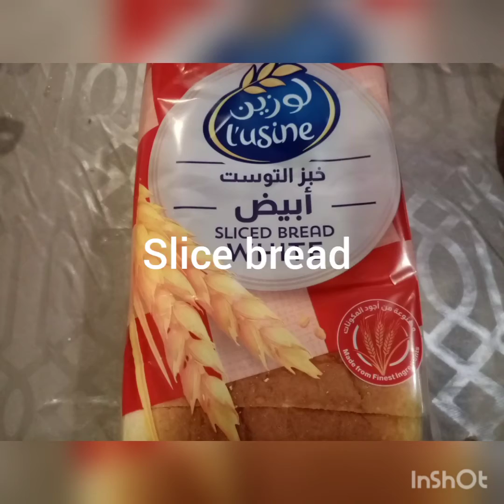how to make simple mango pie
Created by InShot cooking vlog